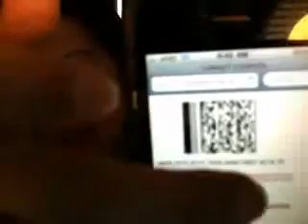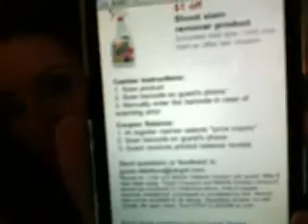Target Mobile Coupons for all you Savvy Shoppers!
Target is offering to send you coupons via your phone, so that you can use when you are at the store.  No coupons to carry, clip etc.  Just pull up on your phone at the register and the cashier can scan!  Pretty Cool!